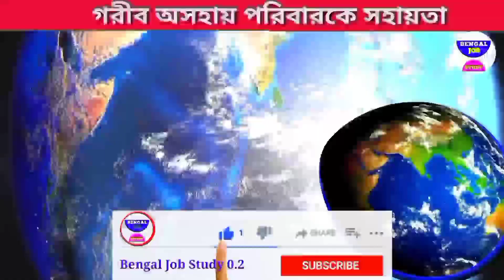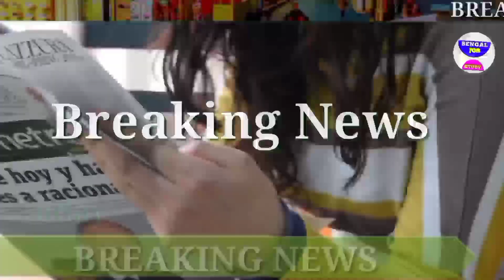আজকের বড় খবর পশ্চিমবঙ্গে ভোট🔥Today 18 April Latest Update today Latest update আজ খবর ভোট আজ খবর jio